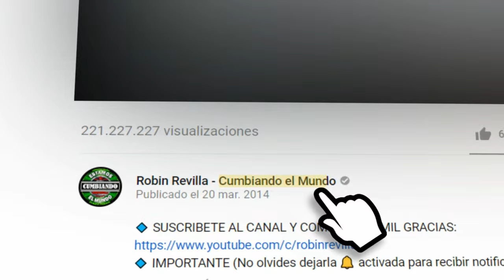TE FUISTE SIN DECIR ADIOS | LOS NEW HITS